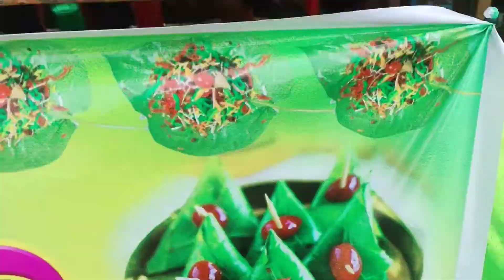Special Raja Pana At Mundali Bridge || Happy Raja Special Episode || Mr Explorer Blog || Amresh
Special Raja Pana At Mundali Bridge
Happy Raja Parba
Mr Explorer
Amresh Prasad Gauda
Happy Raja To All my Viewers